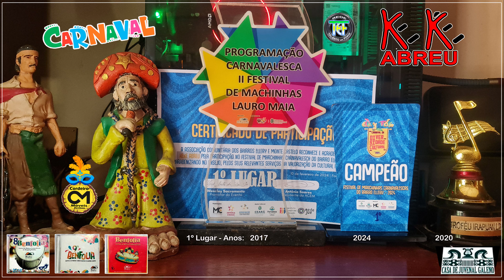ELLERY FOLIA Fest Carnaval 2024 - 1º Premio KlertonKeke Abreu - Fortal-CE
- ArtistainFoko: KlertonKekê Abreu, compositor-cantor-repórter cinematográfico e bilingue Cearense recebe o prêmio de 1º colocado com a autoral 'Sonhos de Carnaval' -
- LENICE FERREIRA - 2º e ASSIS LEITE  3º -
- Festival ELLERY FOLIA - Carnaval 2024 -
- Local: Praça da Igreja Nossa Senhora de Lourdes -
- Rua Dr. Almeida Filho, 372-398 - Monte Castelo, Fortaleza - CE -
- Cobertura: Talento em Foko -
- Apresentação-cinegrafia: KlertonKekê Abreu -
- Apoio: Cordeiro Móveis -
- Conexões:

- Release e contatos de Klerton Keke Abreu: ✍️ Nasceu em Serrota, município de Pentecoste, Estado do Ceará, Brasil; Adolescência em Fortaleza-CE e juventude em Curitiba-PR e Porto Alegre-RS; Funções assumidas à partir dos anos 1980: Professor de inglês, músico-compositor, intérprete, parodiador, locutor, radialista, repórter cinematográfico, propagandista, criador editor áudio-vídeo e incentivador sócio cultural.    Atualmente, reside em Caucaia-CE e dirige projetos com páginas disponíveis na internet: ♻️ 01)